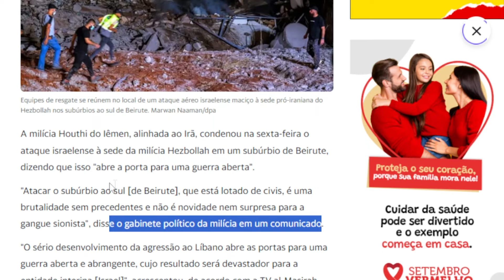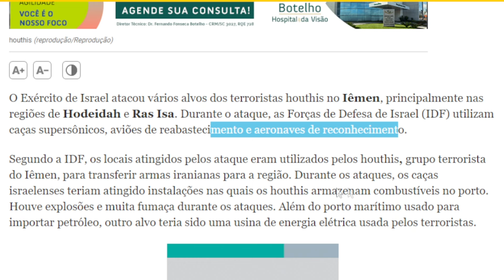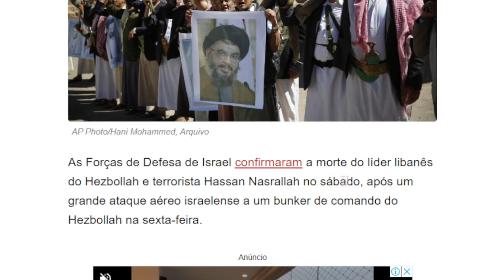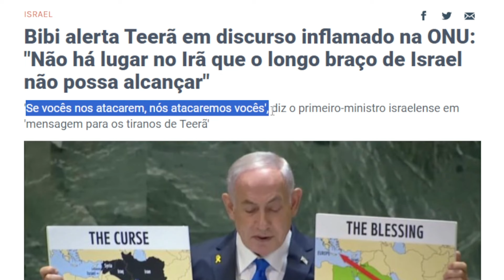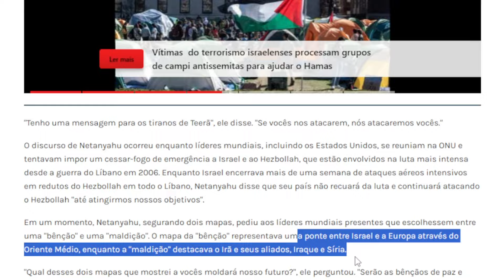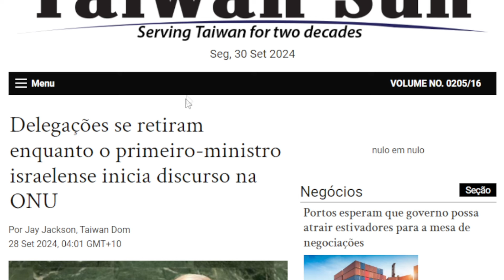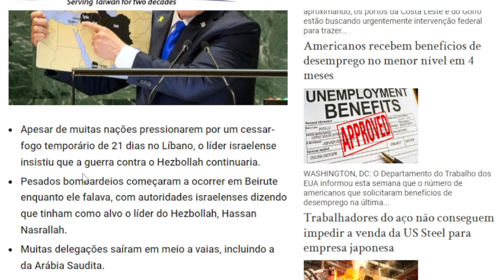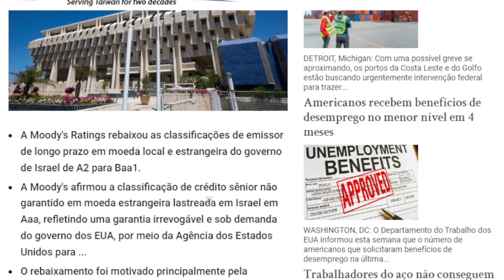ORIENTE MÉDIO A UM PASSO DA GUERRA TOTAL